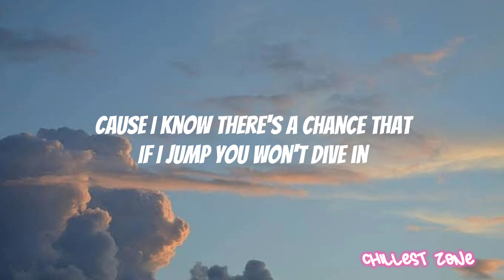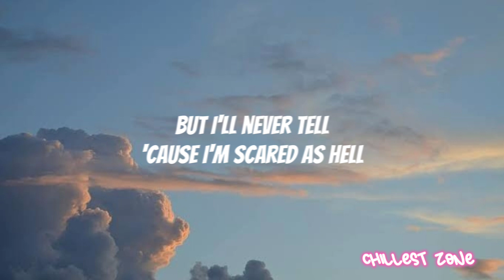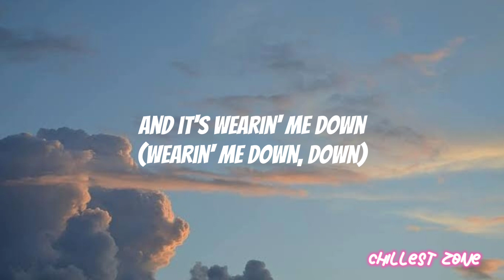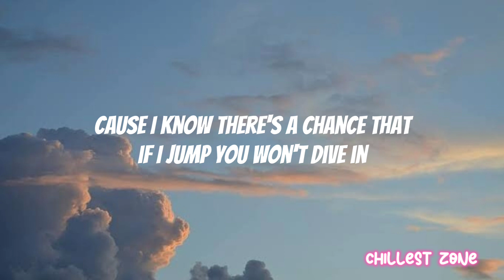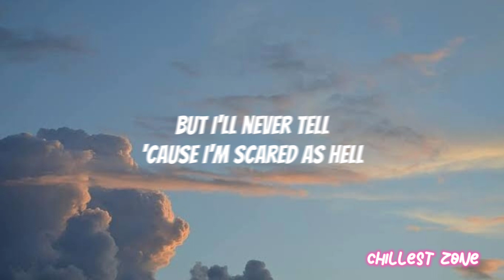Wrong Side - Boys World (Audio + Lyrics) HQ